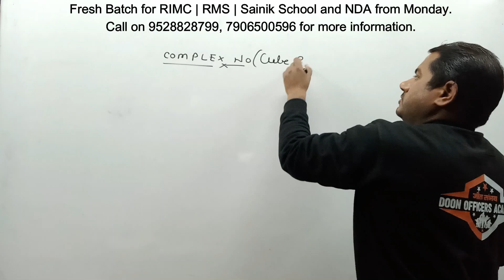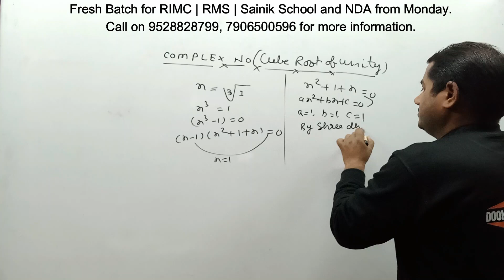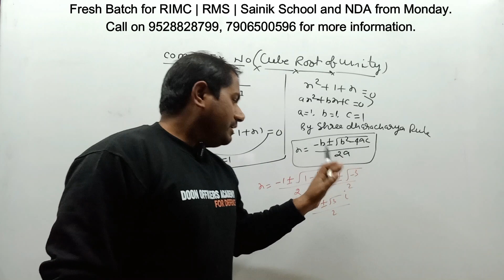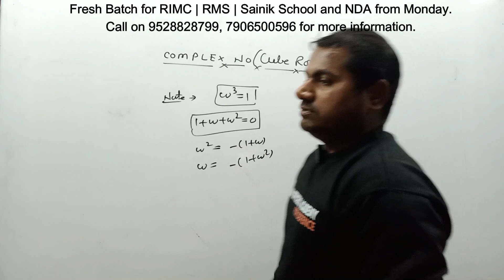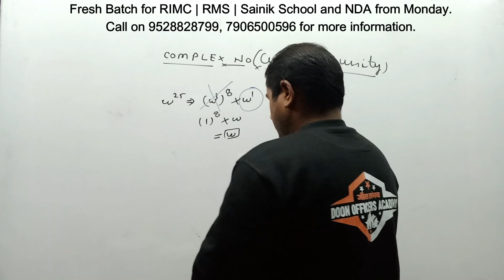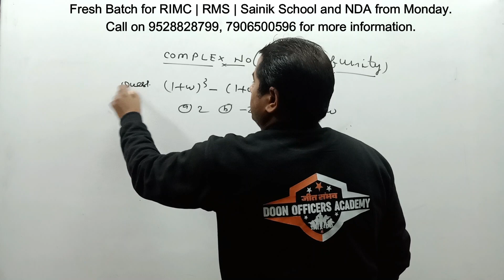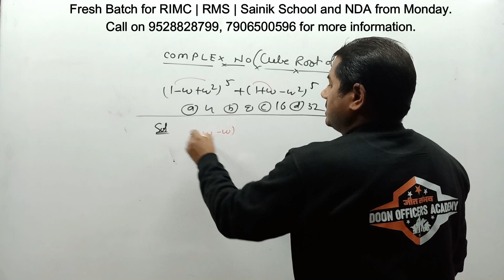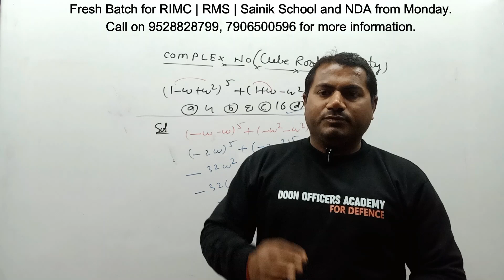FREE NDA Maths Complex Number (Cube Root of Unity) | आसान तरीके से!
Doon Officers Academy has started best NDA maths classes with best maths faculty of India to prepare candidates for guaranteed selection .
Our course is designed as per the NCERT so that u can crack the NDA without difficulty in fast way. Our classroom courses are Designed in the fine pattern so that the candidates become cadets.
NDA GUIDANCE IS AVAILABLE IN OUR YOUTUBE CHANNEL FOR NDAMATHS